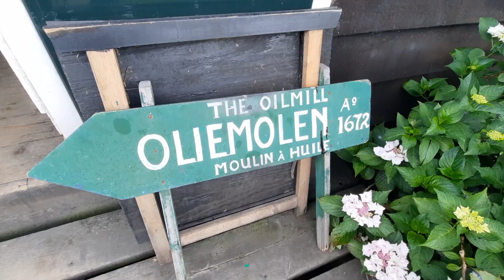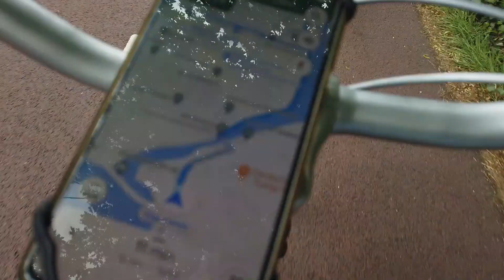TEMPESTADE NA HOLANDA - PEGAMOS VENTOS DE 50 KM POR HORA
Bem-vindo de volta ao nosso emocionante canal de viagens! Hoje, estamos de volta à Holanda, mas desta vez, vamos experimentar uma reviravolta inesperada em nossa aventura. Prepare-se para se surpreender com os ventos impetuosos e as paisagens dramáticas enquanto enfrentamos uma tempestade na Holanda!

Neste vídeo empolgante, vamos explorar a verdadeira natureza da Holanda, enfrentando ventos de até 50 km por hora. Testaremos nossos limites, enquanto a tempestade nos desafia a continuar nossa jornada. Você verá o poder da natureza em ação e como os elementos podem moldar nossa experiência de viagem de maneiras inesperadas.

E claro, não podemos deixar de dar continuidade à nossa exploração dos icônicos moinhos de vento da Holanda. Agora, com a tempestade rugindo ao nosso redor, a majestade dessas estruturas ganha uma nova dimensão. Venha conosco para um passeio dentro de um moinho de vento, onde os segredos mais bem guardados são revelados sob condições climáticas desafiadoras.

Continuando com a aventura, enfrentaremos as chuvas torrenciais de Amsterdã, enquanto percorremos os charmosos canais e as paisagens pitorescas em nossas bicicletas. A Holanda pode ser um paraíso para os ciclistas, mas como é pedalar sob uma tempestade feroz? Descubra conosco!

Além disso, exploraremos mais curiosidades fascinantes sobre a cultura holandesa, mergulhando em sua deliciosa comida e tradições cativantes, mesmo sob as condições climáticas adversas. Compartilharemos dicas valiosas para aproveitar ao máximo sua própria viagem à Holanda, independentemente do tempo.

Esperamos que este vídeo o inspire a enfrentar desafios e abraçar a imprevisibilidade em suas próprias viagens.

Prepare-se para uma experiência única enquanto exploramos a Holanda sob a tempestade e mergulhamos na beleza crua e autêntica deste país. Vamos encarar os elementos juntos!